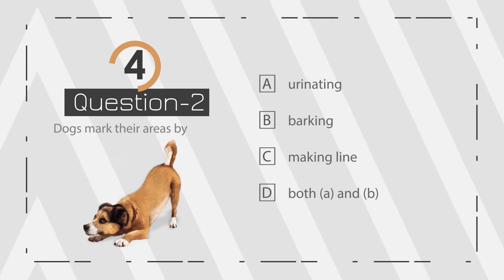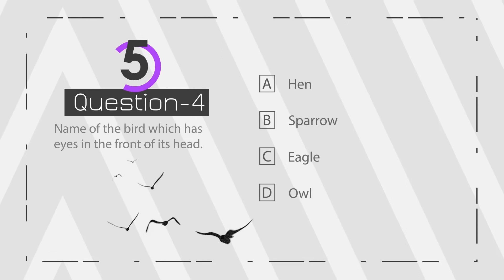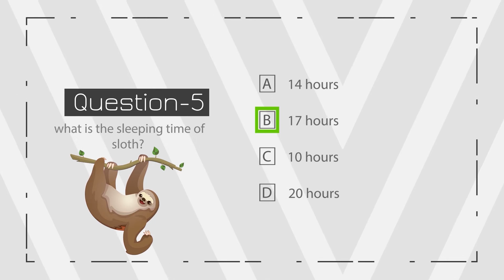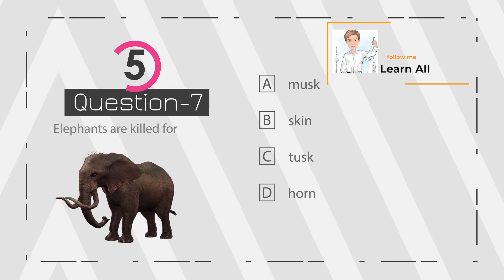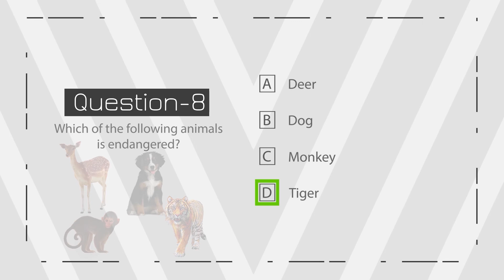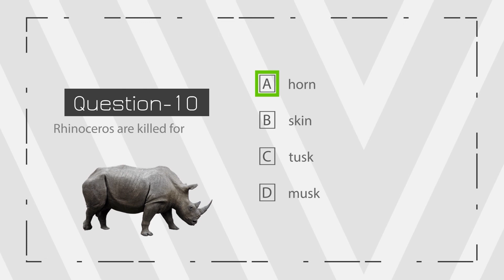class-5 MCQ test from super senses, Class 5 science, Objective questions from super senses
This video is made for students studying in class-5. in this video 10 objective questions from super senses are asked.

MCQ test from super senses, Class 5 science, Objective questions from super senses